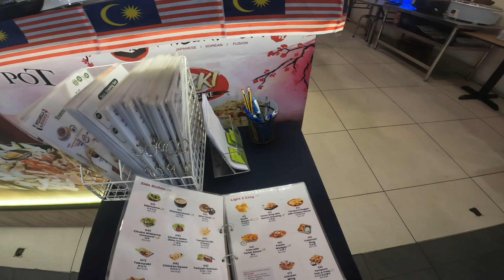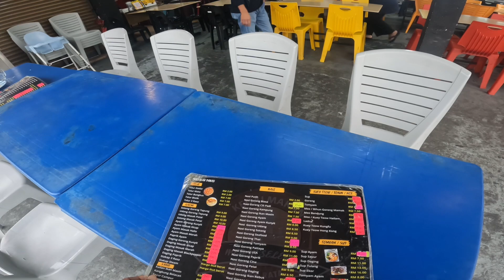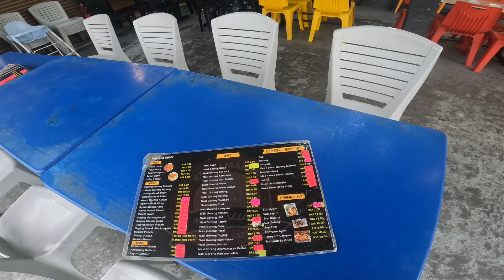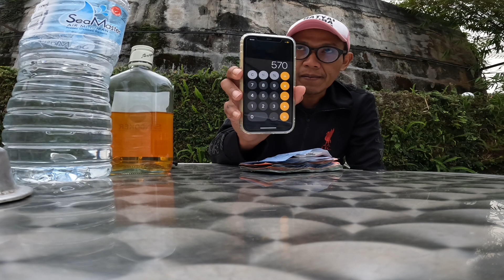Solo trip in Malaysia / ขับมอเตอร์ไซค์เที่ยว มาเลเซีย / day 7 / Aug28,2023 / Cameron highlands